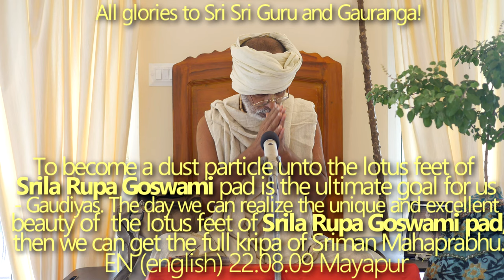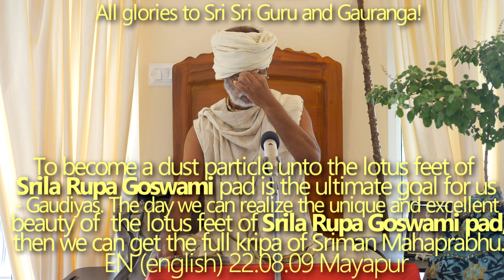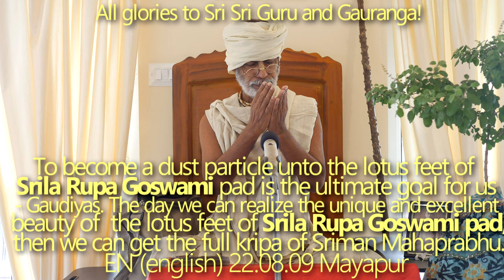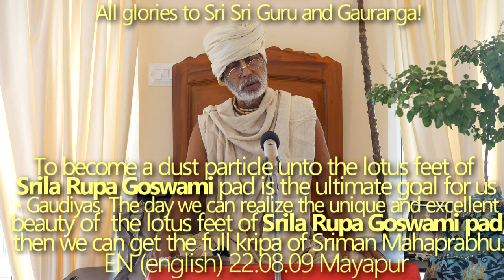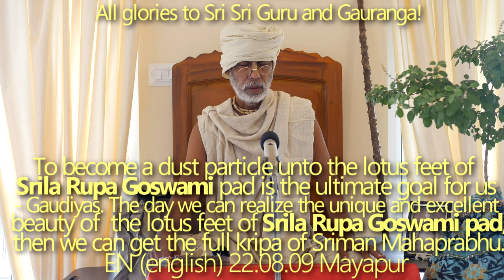SBen220809To become a dust particle unto the lotus feet of Srila Rupa Goswamipad - the ultimate goal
To become a dust particle unto the lotus feet of Srila Rupa Goswami pad is the ultimate goal for us - Gaudiyas.

The day we can realize the unique and excellent beauty of  the lotus feet of Srila Rupa Goswami pad, then we can get the full kripa of Sriman Mahaprabhu.